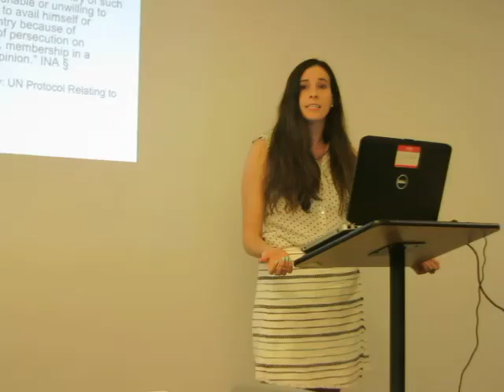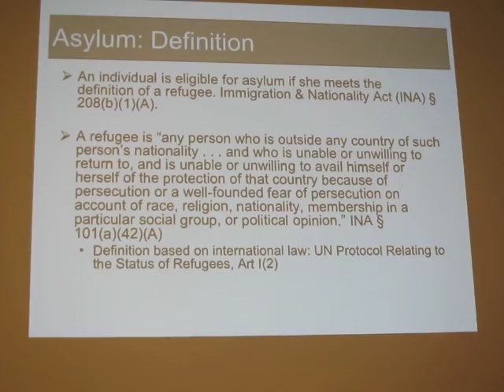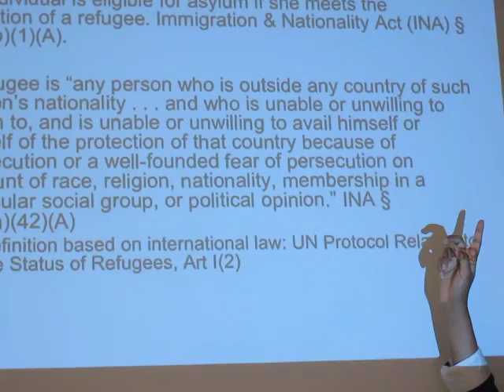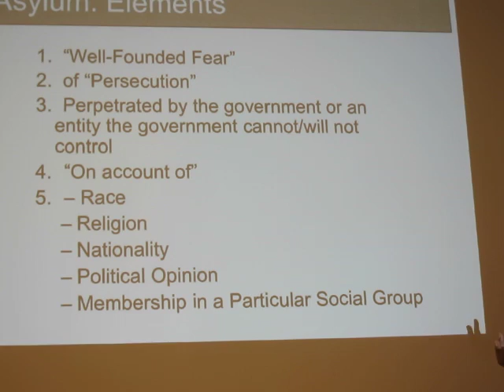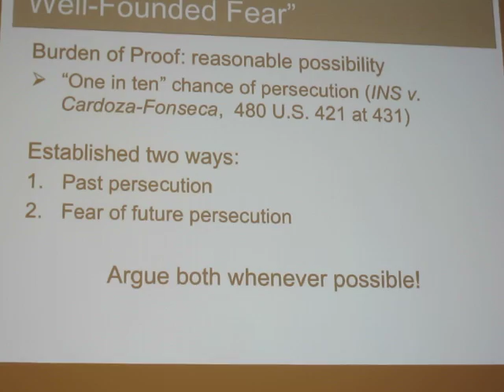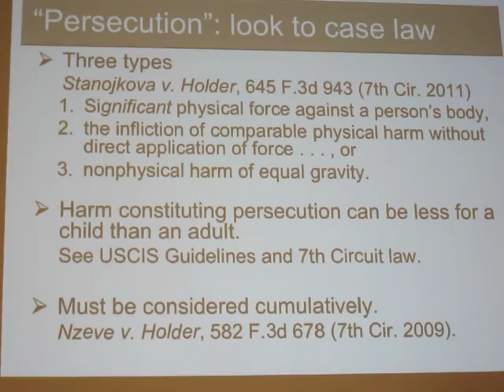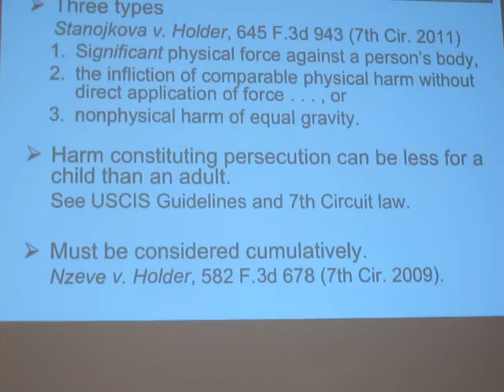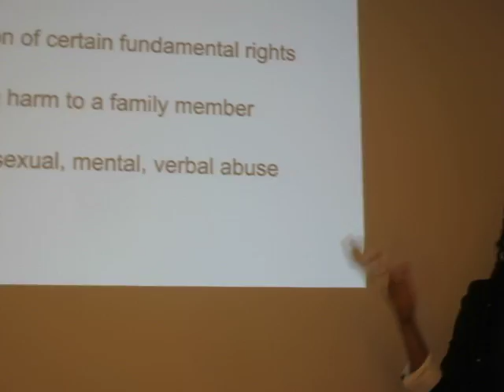Asylum - Lesson #1- English, then Russian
RUSA LGBT, a Russian-Speaking American LGBT group, arranged for The African Services Committee to tell refugees what was necessary for them to get asylum  in the USA.  Tsion Gurmu spoke in English. Lyosha Gorshkov repeated in Russian.@ Congregation Beit Simchat Torah-CBST in NYC 9/7/2016